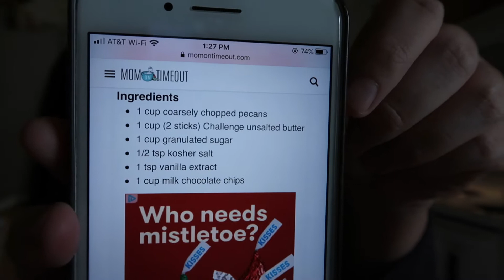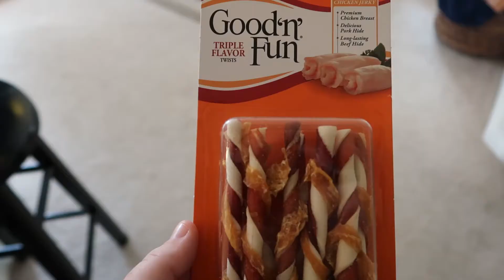A VERY SPECIAL CHRISTMAS VLOG // HALLSTEN FAMILY CHRISTMAS 2019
giving you a glimpse into our little family christmas celebration! lincoln opening his gifts christmas morning was definitely one of my top moments of 2019! merry christmas! xx

products we love:
our double stroller
solly baby wrap
baby swing
play kitchen
wildbird ring sling